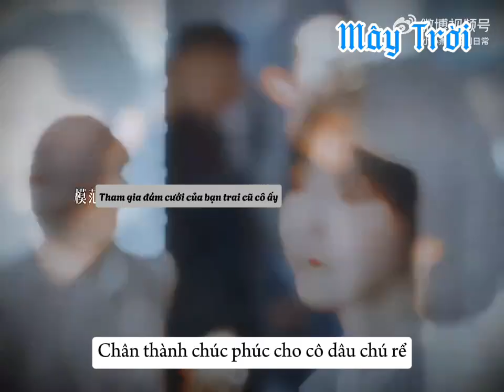Hàn Đình, người chồng lý tưởng của chúng ta 😍.Phim | Em Đẹp Hơn Cả Ánh Sao